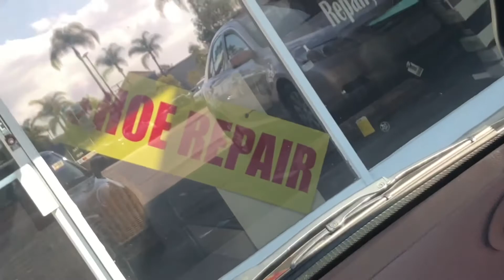My Microblading Experience ft. my mom ❤️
Lol the car ride was just something to add to this short ass video 😂